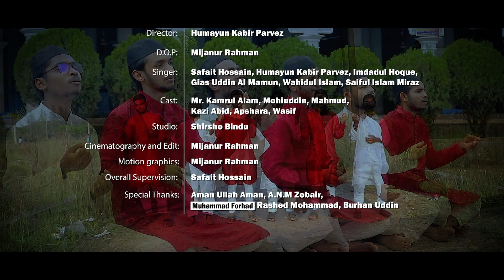রমজানের গান ।। - এলো রে রমজান ।। পান্‌জেরী শিল্পীগোষ্ঠী ।। Elo Re Ramjan ।। Panjeri Shilpi Gosthi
গানঃ রহমতের সওগাত নিয়ে এলো রে রমজান।
কথা ও সুরঃ মিজান আর. রায়হান।

লিরিক

রহমতের সওগাত নিয়ে এলো রে রমজান
গাফেলতি ভুলে কর পাপের অবসান।
রহমত ও মাগফেরাতে নাযাতেরই পথে
এলো খোদার কালাম নিয়ে খোদায়ী মেহমান।।

এগারো মাসের পাপে নুব্জ যখন মন
পূণ্যেরও বসন্ত পবন আসে রে তখন।
রহম বারিতে পুনঃ জাগে নব প্রাণ।

মুস্তাকিমের পথ হারিয়ে ভুল পথে না যাই
কোন সে পথে চলে আমার রবকে খুঁজে পাই।
পথহারাদের পথ দেখাতে আনলো রে কুরআন।

বন্দী করেই শয়তানেরে ক্ষমার দুয়ার খুলে
ডাকেন মনিব ফিরে আয় ফের পঙ্কিলতা ভুলে।
এক কদরেই পুণ্য নেবে হাজার মাস সমান।

শিল্পীঃ শাফায়াত হোসাইন, হুমায়ুন কবির পারভেজ, ইমদাদুল হক, গিয়াস উদ্দীন আল মামুন, সাইফুল ইসলাম মিরাজ, ওয়াহিদুল ইসলাম।

অভিনয়ঃ কামরুল আলম, মহিউদ্দিন, মাহমুদ, কাজী আবিদ, ওয়াসিফ, আফসারা।

পরিবেশনায়ঃ পান্‌জেরী শিল্পীগোষ্ঠী চট্টগ্রাম।

অডিওঃ শীর্ষবিন্দু মিউজিক প্রোডাকশন।
কম্পোজারঃ মুবিন তুষার।

ভিডিওঃ  মিজানুর রহমান।
এডিট এন্ড কালারঃ মিজানুর রহমান।

বিশেষ ধন্যবাদ- আমান উল্লাহ আমান, আ.ন.ম জুবায়ের, ফরহাদুল ইসলাম, রাশেদ মুহাম্মদ, বোরহান উদ্দিন।

সার্বিক তত্বাবধানেঃ সাফায়াত হোসাইন।

পরিচালনাঃ হুমায়ুন কবির পারভেজ।

Panjeri Shilpi Gosthi presents.
Title- Elo Re Romjan- এলো রে রমজান
Lyric & tune: Mizan R Raihan

Singer: Safait Hossain, Humayun Kabir Parvez, Imdadul Hoque, Gias Uddin Al Mamun, Wahidul Islam, Saiful Islam Miraz..

Cast: Mr. Kamrul Alam, Mohiuddin, Mahmud, Kazi Abid, Apshara, Wasif.

Studio: Shirsho Bindu  Music production.
Composer: Mobin Tushar.

Video, Edit& colour: Mijanur rahman

Special Thanks: Aman Ullah Aman, A.N.M Zobair,
Forhadul Islam, Rashed Mohammad. Burhan Uddin

Director: Humayun Kabir Parvez

Overall Supervision: Safait Hossain..